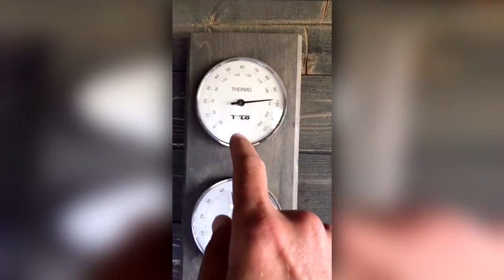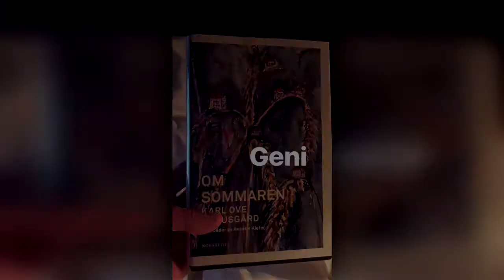Alex Schulman 1